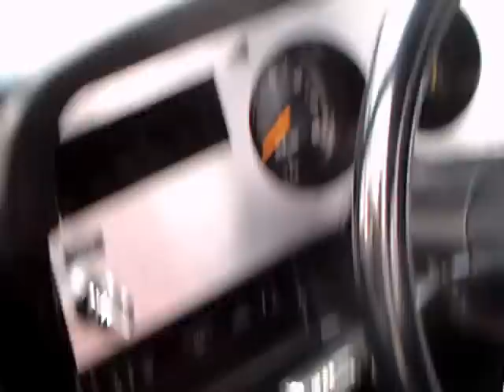1978 Mustang King Cobra Wht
You rarely see a Mustang II...this is much more rare..a King Cobra version.  The last year for Mustang II, the Fox Body Mustangs would rule the roost for many years starting in 1979.  The markings are authentic, and the condition remarkable!  That is particularly hard to achieve, as aftermarket parts for the Mustang II are almost non-existent!